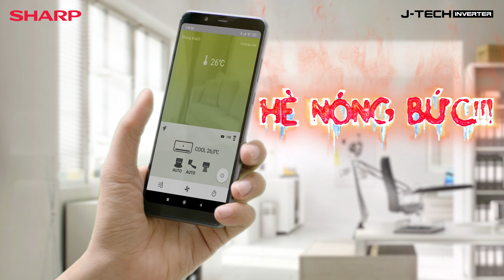ĐIỀU HÒA SHARP: MÁT LẠNH - SẠCH KHUẨN - CHUẨN THÔNG MINH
ĐỪNG BỎ LỠ: 3 tính năng năng vượt trội cho cuộc sống tiện nghi tuyệt vời với điều hòa Sharp AIoT ngay mùa hè này:

👍 MÁT LẠNH với công nghệ làm lạnh nhanh Super Jet, cho lưu lượng và tốc độ lạnh không khí tăng lên đến 28%.

👍 SẠCH KHUẨN nhờ công nghệ Plasmacluster Ion (PCI) độc quyền giúp lọc khuẩn, tiêu diệt nấm mốc, ức chế virus và các tác nhân gây mùi, bảo vệ sức khỏe cho cả gia đình.

👍 CHUẨN THÔNG MINH với công nghệ AIoT cho phép cài đặt, điều chỉnh và theo dõi điều hòa mọi lúc mọi nơi ngay trên điện thoại Smart phone.

🌬 Xua tan hè nóng, tận hưởng trong lành cùng Sharp ngay hôm nay!